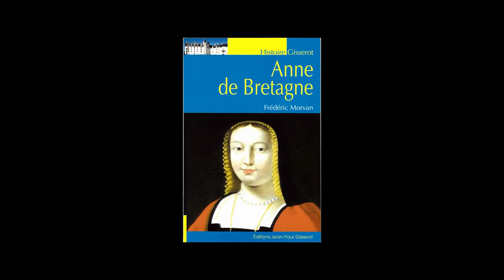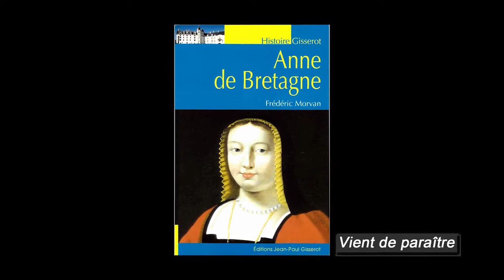Anne de Bretagne révélée par l'Historien breton Frédéric MORVAN, par NHU Bretagne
Révélations concernant la souveraine Anne de Bretagne, par l'Historien breton Frédéric MORVAN. Réalisation Olivier CAILLEBOT. Proposé par NHU Bretagne